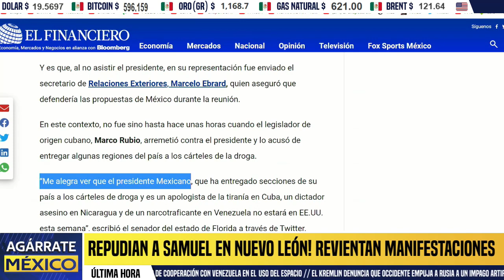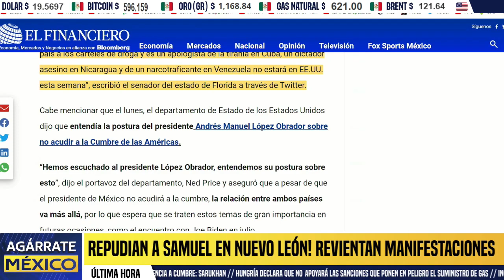REVIENTA DE RISA AMLO! RESPONDE A MONREAL Y A DORIGA, "SI HAY TIRO PARA EL 24" NOTICIAS, HOY